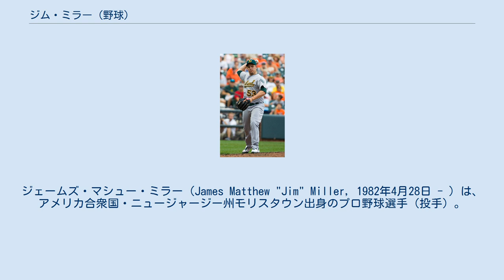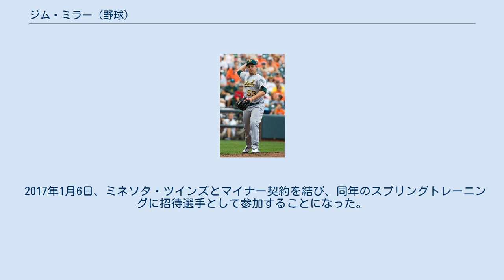ジム・ミラー (野球)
ジェームズ・マシュー・ミラー（James Matthew "Jim" Miller, 1982年4月28日 - ）は、アメリカ合衆国・ニュージャージー州モリスタウン出身のプロ野球選手（投手）。
右投右打。
MLB・ミネソタ・ツインズ傘下所属。
 2004年のMLBドラフトでコロラド・ロッキーズに8巡目（全体230番目）で指名され、6月16日にノース・フォート・マイヤーズ高校からプロ入り。
 2007年1月12日、ロドリゴ・ロペスとの2対1トレードでジェーソン・バーチと共にボルティモア・オリオールズへ移籍。
 2008年9月1日にメジャー初昇格し、同日の対ボストン・レッドソックス戦で初登板。
 2009年、2010年はメジャーでの登板はなくAAA級ノーフォーク・タイズで過ごす。
 2010年11月6日にFAとなる。
 2011年1月15日に古巣コロラド・ロッキーズとマイナー契約するも、この年は6試合で7イニングのみの登板に終わる。
10月7日にFAとなった。
 2011年11月11日にオークランド・アスレチックスとマイナー契約を結ぶ。
 2012年4月25日のシカゴ・ホワイトソックス戦でリリーフとして登板しチームがサヨナラ勝ちしたため、30歳を迎える3日前にしてメジャー初勝利を手にする。
 2012年11月30日にウェーバーでニューヨーク・ヤンキースへ移籍。
 2013年はわずか1試合の登板にとどまった。
10月1日にFAとなったが、11月11日にマイナー契約で再契約した。
 2014年はAAA級スクラントン・ウィルクスバリ・レイルライダースで開幕を迎え、リリーフとして26試合に登板。
7月1日にヤンキースとメジャー契約を結んだ。
昇格後は2試合に登板したが、防御率20.25と結果を残せず、7月11日にDFAとなった。
7月13日にAAA級スクラントン・ウィルクスバリへ降格した。
8月23日に自由契約となった。
 2015年3月5日にタンパベイ・レイズとマイナー契約を結び、3月15日に40人枠入りしたが4月6日にAAA級ダーラム・ブルズに降格した。
このシーズンはメジャー昇格がないままシーズン終了を迎え、11月6日にFAとなった。
 2015年11月17日、ミルウォーキー・ブルワーズとマイナー契約を結び、2016年のスプリング・トレーニングに招待選手として参加することになった。
2016年5月17日に自由契約となった。
 2017年1月6日、ミネソタ・ツインズとマイナー契約を結び、同年のスプリングトレーニングに招待選手として参加することになった。